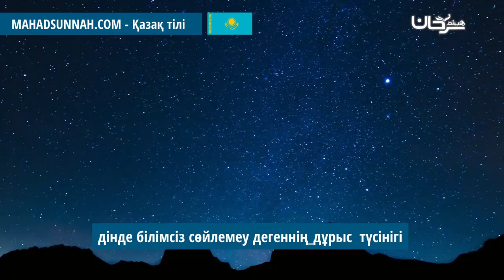Дінде Білімсіз Сөйлемеу Дегеннің Дұрыс Түсінігі خطورة التكلم في الدين بغير علم